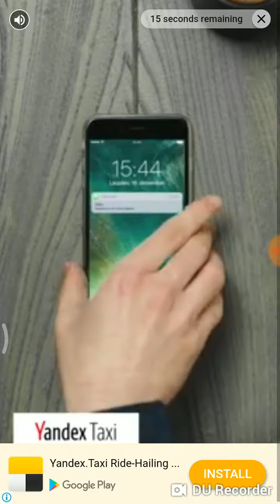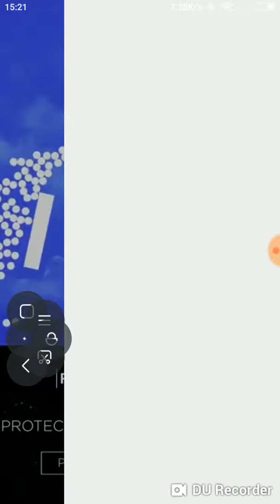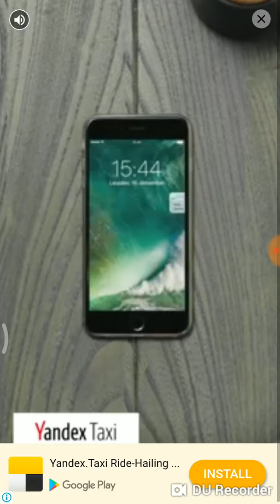Cat The rope2, LVL 76-82